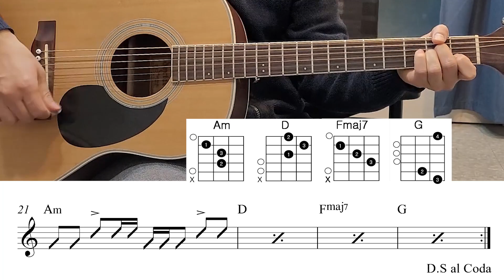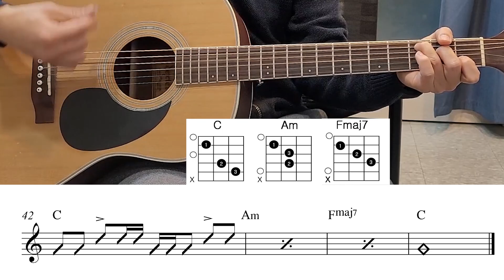ONE (U2) Guitar Tutorial (Performance)-Acoustic Easy Strumming